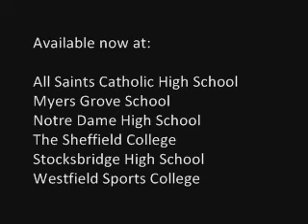College promo.wmv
College video for assignment